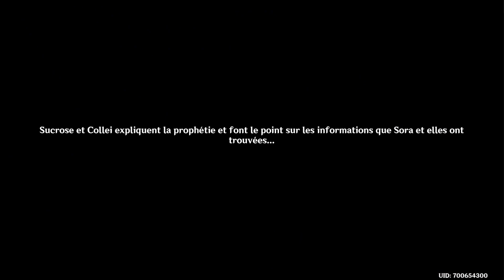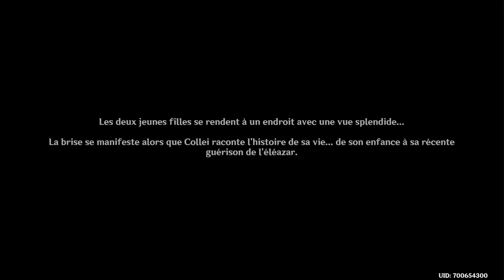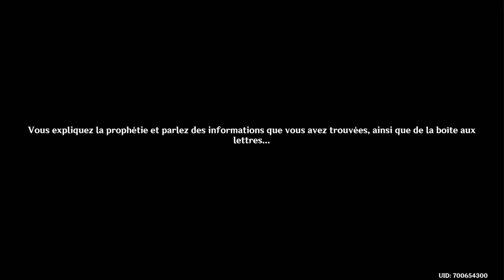Une énigme parmi les foules ! Fêtes de alizées - Partie 2 | GENSHIN IMPACT 3.5 Ep.174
Salut à tous ! Nouvel event de la 3.5 ! Le festival des alizées est de retour.